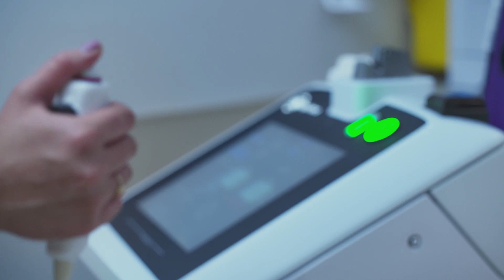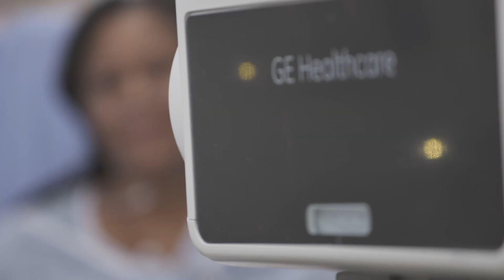Elevating Radiology with GE Healthcare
Elevate the work of the Radiology department by improving clinical and workflow efficiency using AI and Advanced Analytics.